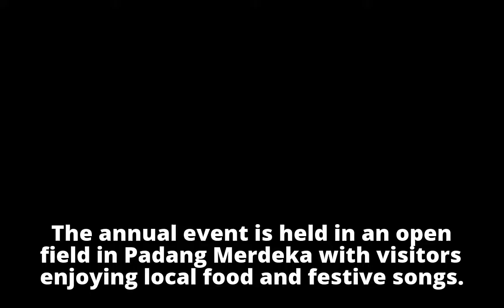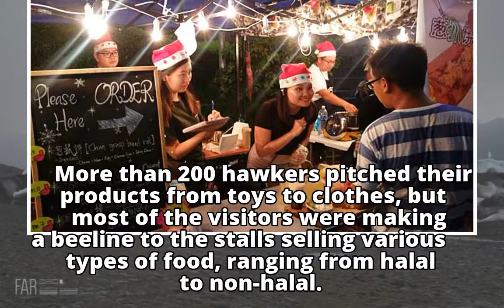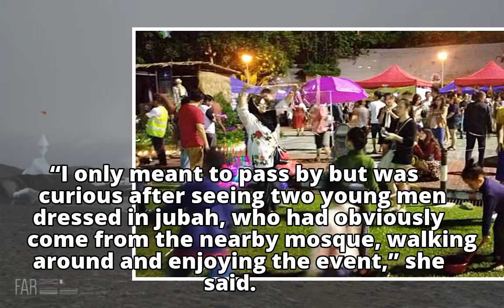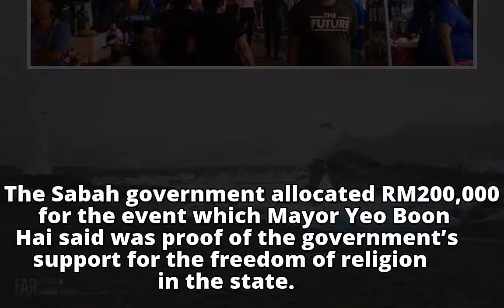Sabahans revel in multiracial Christmas carnival